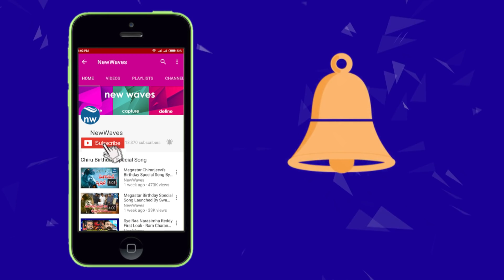Janasena Will Contest in Local Body Elections : Addepalli Sridhar | New Waves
janasena leader addepalli sridhar about local body elections.janasena will contest local body elections.